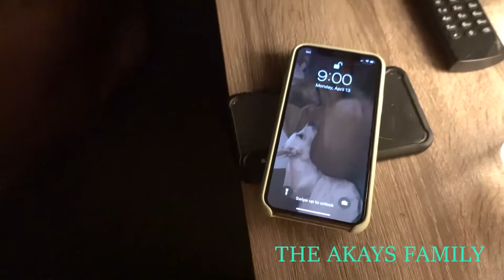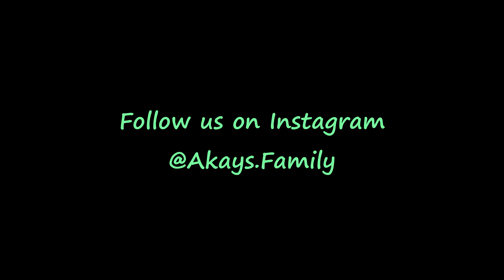نهار بحياة كلاب البيت ️// vlog #11🐾 🐕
مرحباااا اليوم حبينا نغيير شكل عن باقي الفيديوز و نعمل شي جديد و حلو ! بما انو ما عم نطلع من البيت الا للشي الضروري ف حبينا نحتفظ بفيديو لطيف لروتين كلابنا و شلون منقضي معن النهار .
منتمنى يكون عجبكن الفيديو ..
كل اسبوع تحياتنا الكن من بيتنا لكل بيوتكن ..
 انشالله تكونو بخير و سالمين .